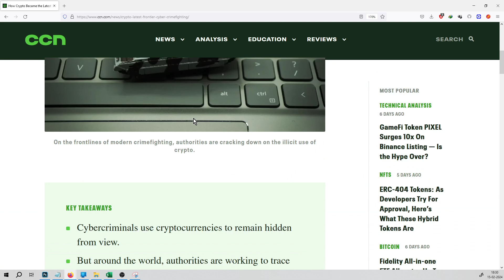#741 | Crypto News | How Crypto Became the Latest Frontier in Cyber Crimefighting